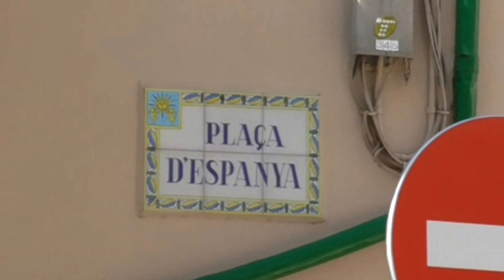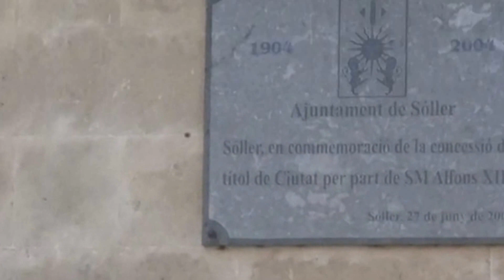Der Markt und Rathaus von Sóller auf Mallorca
Markttag in Sóller auf Mallorca ende Oktober